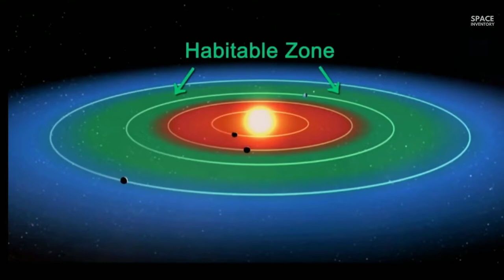Nasa ने खोजा नया Solar System जो Earth से भी ज़्यादा Habitable है | Relocating Humanity To Trappist 1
Nasa ने खोजा नया Solar System जो Earth से भी ज़्यादा Habitable है |
The star we today call TRAPPIST-1 was first discovered in 1999 by astronomer John Gizis and colleagues. At that time, the ultra-cool dwarf star got the unwieldy name 2MASS J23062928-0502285, because it was spotted with the Two Micron All-Sky Survey (2MASS).

Then, in May 2016, scientists announced they had found three planets around this star using the Transiting Planets and Planetesimals Small Telescope (TRAPPIST) in Chile. In honor of this telescope, scientists began referring to the star as TRAPPIST-1.

Even if humanity may not have to leave Earth in your lifetime, we must start preparing early. Not only could the rehabilitation program take centuries to set up, but it would help move future generations into a potential new home. That's where Trappist 1d, 1e and 1f. It is the closest potentially habitable planet, has temperatures in the beamable range, and may have just the right breathing environment. We just have to get there. How long will our journey last?